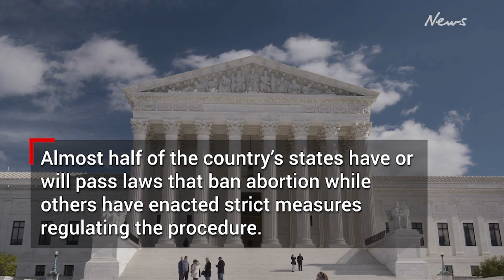Millions lose right to abortions in the US as Supreme Court overturns Roe V Wade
Roe v Wade has sensationally been overturned and abortions will now be criminalised in many US states without exemptions for rape or incest victims.